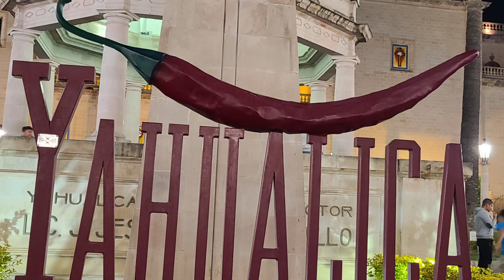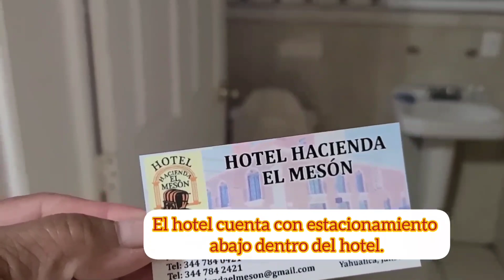EL PUEBLO DEL CHILE Y PORQUE ES FAMOSO?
Aqui te muestro este lindo pueblo y te invito a subscribirte, dime de donde eres para visitar tu pueblo.
Aqui con Feya miraras pueblos de Mexico y lugares de California tambien de antemano te agradesco tu apoyo.